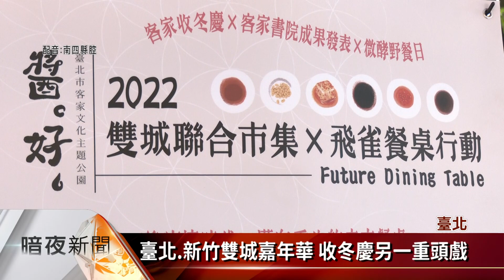收冬戲融合街舞 臺北客家收冬慶創新意【客家新聞20221119】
秋收到年底時期，「平安戲」是客庄年度大事，臺北市客家文化基金會今天(19日)舉辦收冬慶活動，感謝眾神一年來的保佑，今年收冬戲還融合了街舞表演，新穎的橋段設計，台下觀眾不分老少都一片叫好。